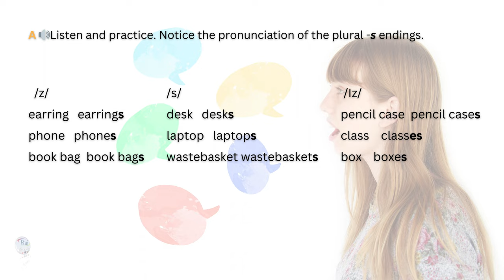Plural s endings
🔘RuiEnglish Lec: Plural -s endings
Learn and practice to sound natural when saying plural nouns.

Notice the different pronunciations of plural -s endings.
    /z/                    /s/                           /Iz/
pens                books               sunglasses